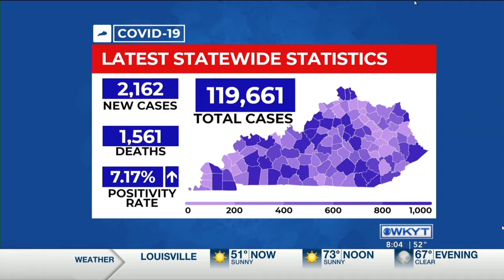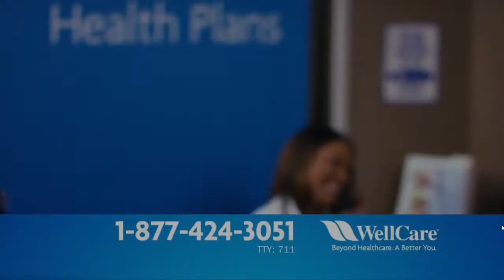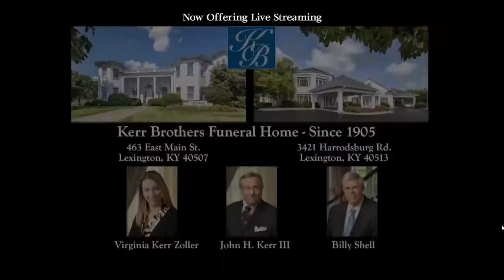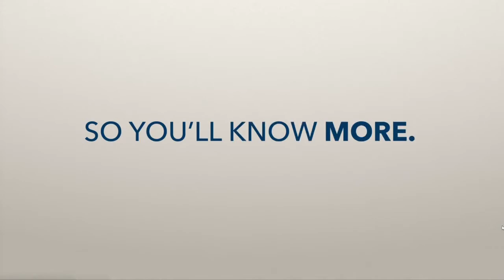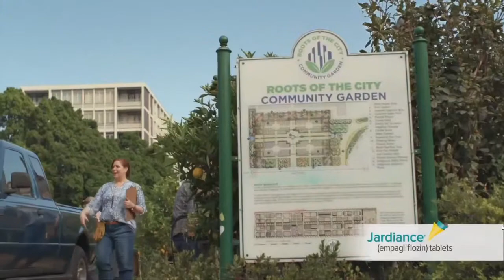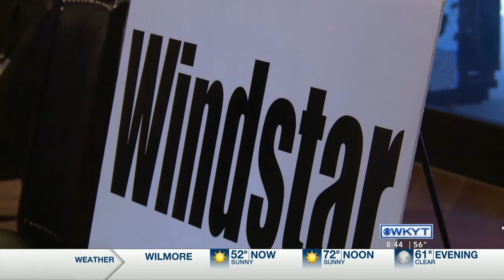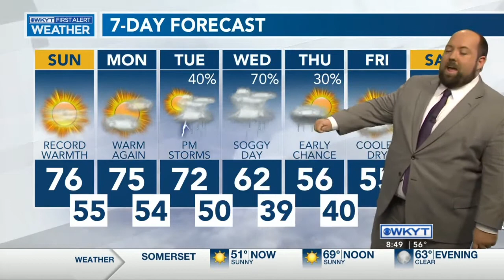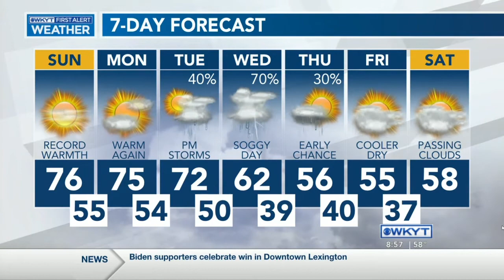WKYT News This Morning Weekend November 8, 2020